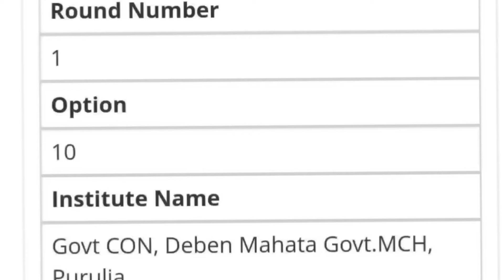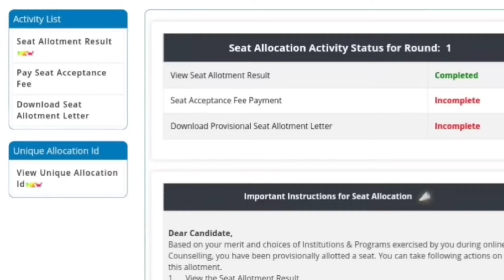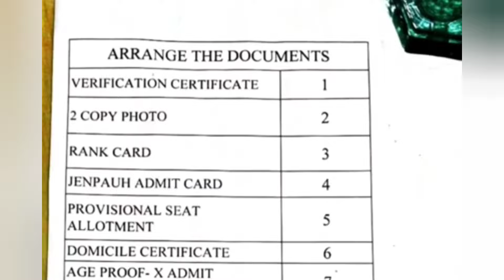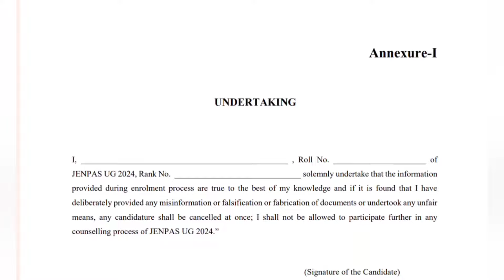JENPAS UG Round 1 Result 2024| JENPAS UG 2024 Round 1 Seat Allotment| JENPAS UG Counselling Process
JENPAS UG Counselling Process 2024| JENPAS UG Cut off marks 2024|
JENPAS UG 2024 Counselling Round 1 Seat Allotment Result
JENPAS UG 1st Counselling Result 2024
JENPAS UG 1st Round Result 2024
JENPAS UG Round 1 Result 2024
JENPAS UG 2024 Counselling process
JENPAS UG 2024 Round 1 Seat Allotment Result
JENPAS UG Upgradation 2024
JENPAS UG Upgradation process 2024
JENPAS UG Round 1 Cut off 2024
JENPAS UG 1st Round Cut off 2024
JENPAS UG Physical Verification 2024
JENPAS UG Counselling Process 2024
Counselling Process of JENPAS UG 2024
JENPAS UG 2024 Cut off marks
Bsc Nursing Counselling date 2024
How to do counselling for JENPAS UG
BHA Counselling Process 2024
JENPAS UG Counselling 2024
JENPAS UG Registration 2024
JENPAS UG Counselling Dates 2024
JENPAS UG Choice Filling 2024
JENPAS UG 2024 Registration Choice Fillng Choice Locking Process
JENPAS UG Rank vs College 2024
JENPAS UG 2024 Seat Matrix
JENPAS UG Seat Matrix 2024
JENPAS UG 2024 cut off
JENPAS UG 2024 Cut off marks for bsc nursing
JENPAS UG 2024 Cut off marks for government colleges
JENPAS UG 2024 Cut off marks for paramedical courses
bha cut off 2024
bsc nursing cut off 2024
JENPAS UG Rank Card 2024
jenpas ug cut off 2024